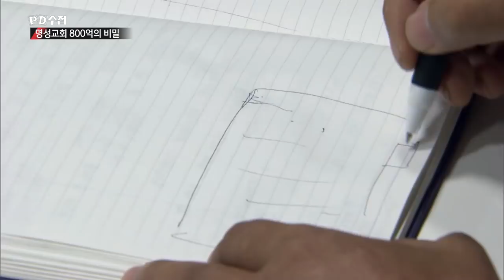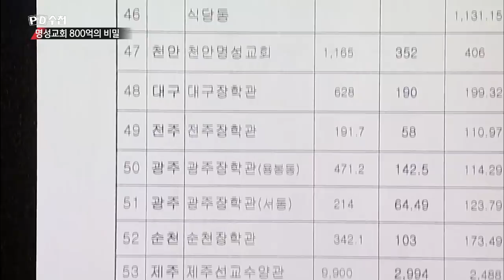부동산 왕국 명성교회와 김삼환 목사